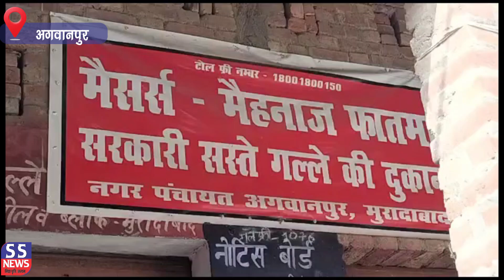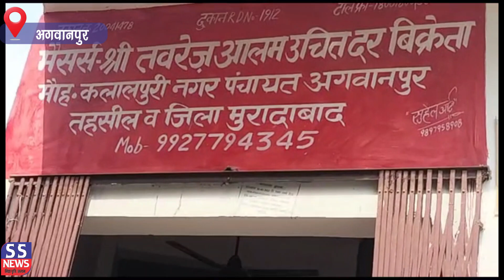अगवानपुर में अपर नगर मजिस्ट्रेट विनय पांडे ने किया सरकारी राशन की दुकानों का निरीक्षण